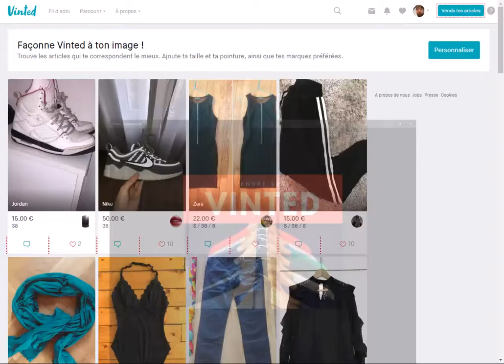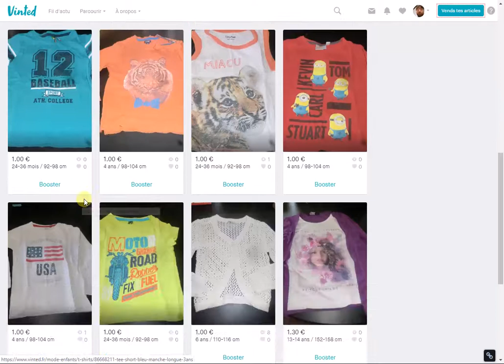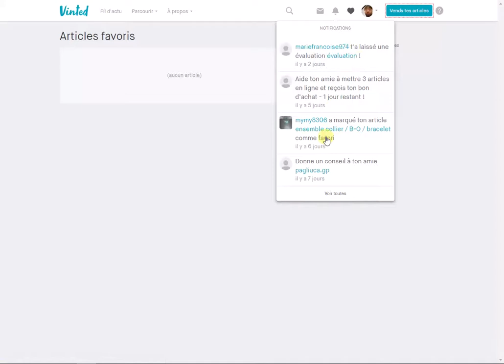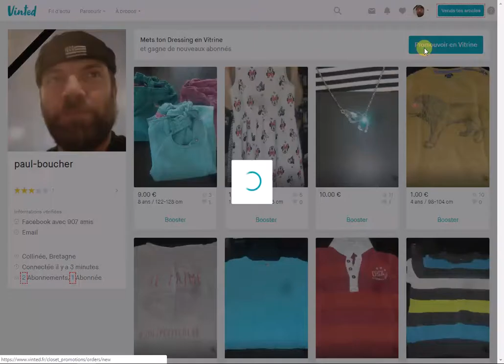vinted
presentation de ma boutique vinted
de mes erreur de vente